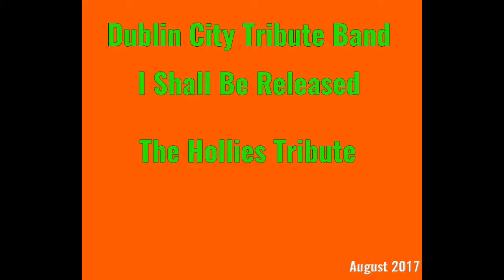I Shall Be Released